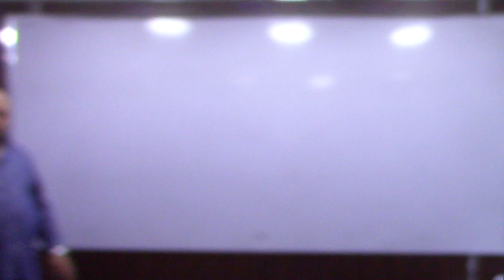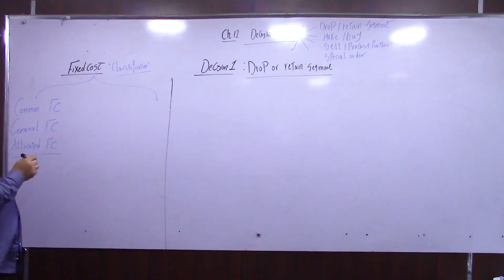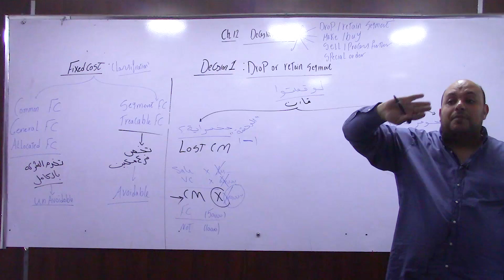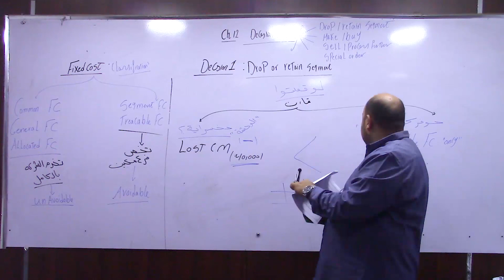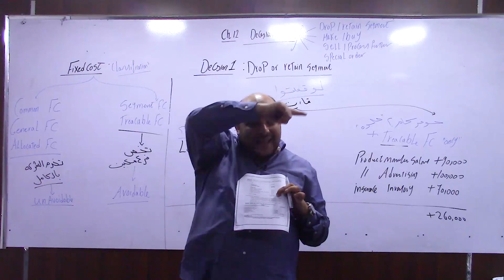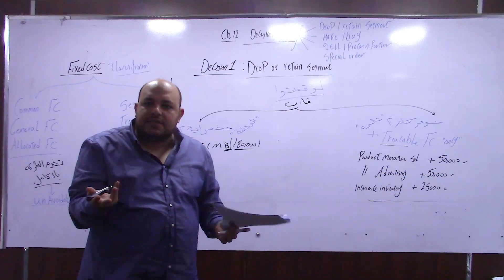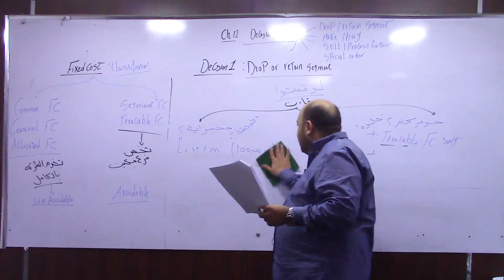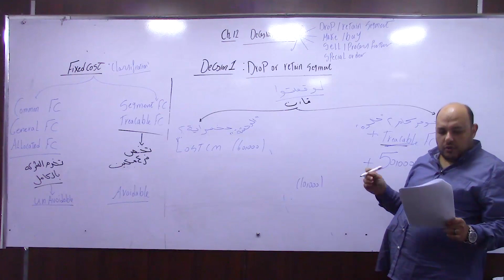managerial 1st lecture 1 Amt decision making number 1 drop or retain segment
الحصه الاولي محاسبه اداريه دكتور مصطفي هدايا الفرقه الاولي انجليزي بعد الميد ترم